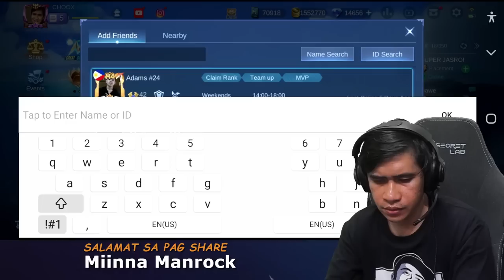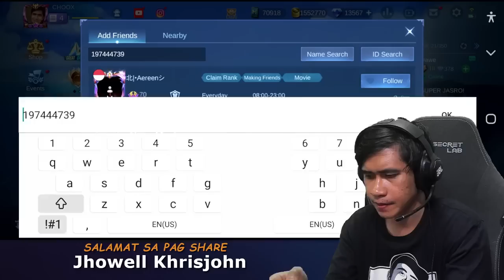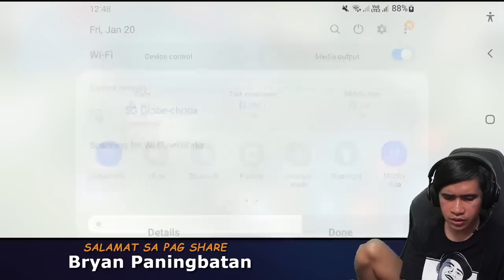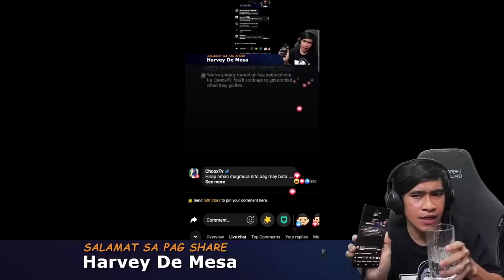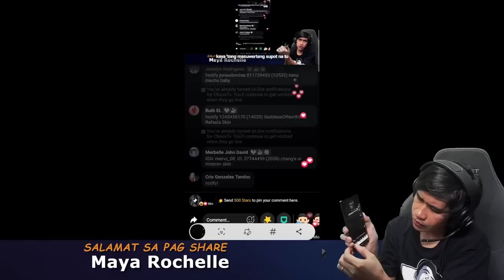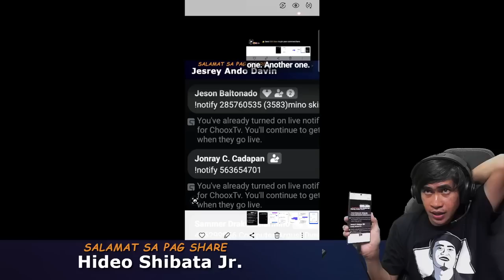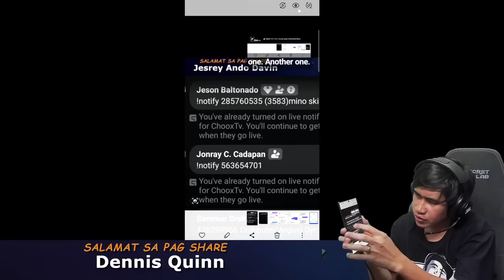CHOOX LIVE REPLAY JANUARY 20 2023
credit to: choox tv

MLBB gaming

(choox Fan)